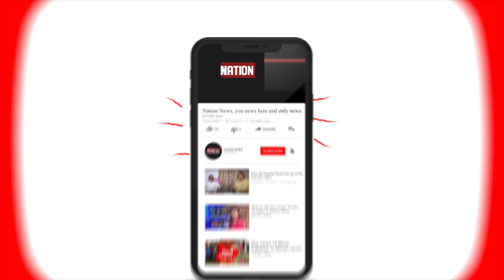Supaul में सदर अस्पताल में कोविड जांच 4 दिनों से बंद। कोविड जांच के लिए लोगों की लगी लंबी कतार